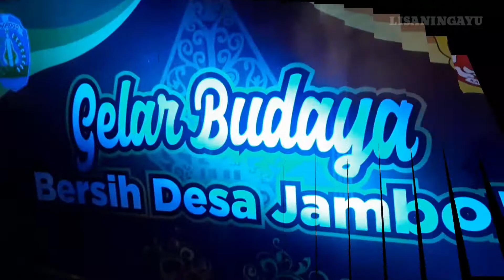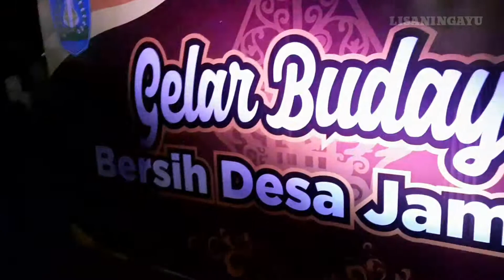Cak percil cs - ribuan penonton kecewa gak bisa mendekat tempat terlalu sempit